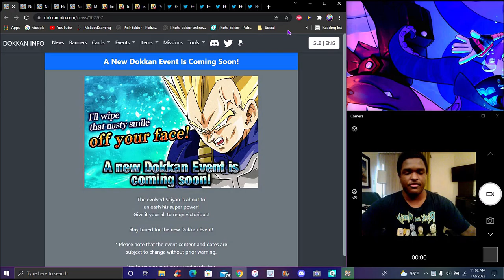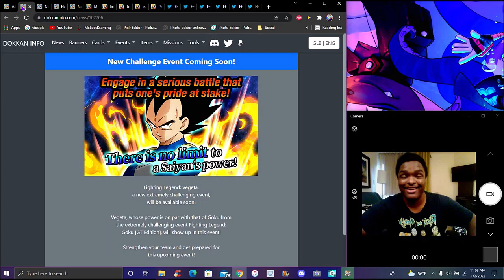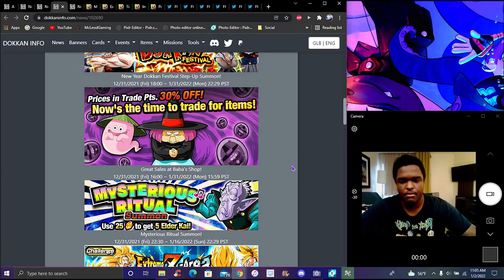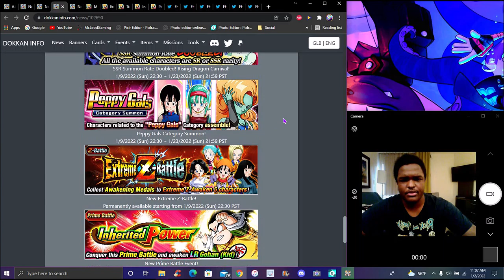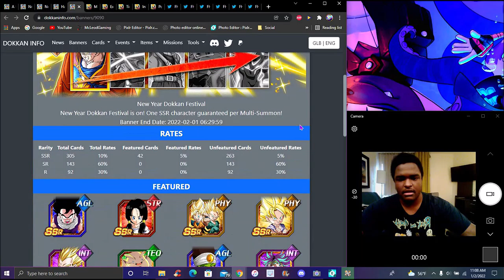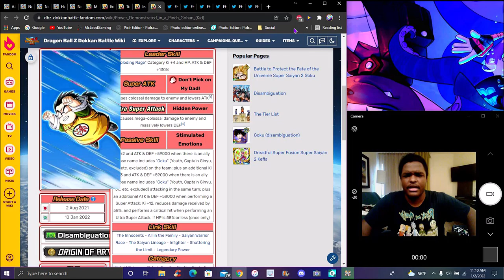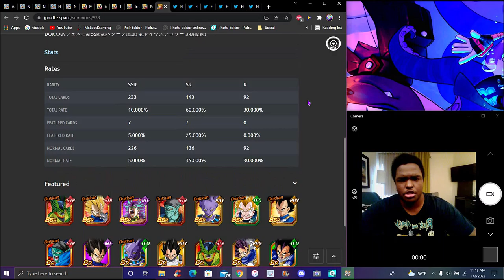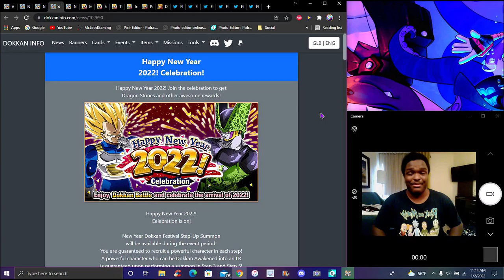POG! THE GLB NEW YEARS 2022 NEW YEARS BANNER + STR SUPER VEGETA + LR KID GOHAN! ? DBZ Dokkan Battle